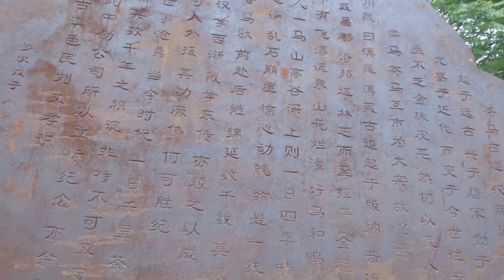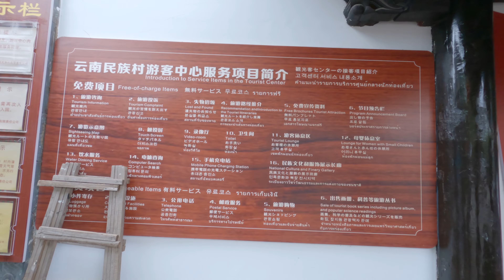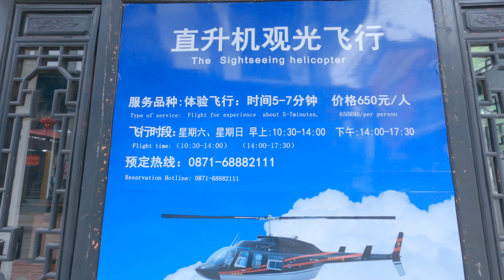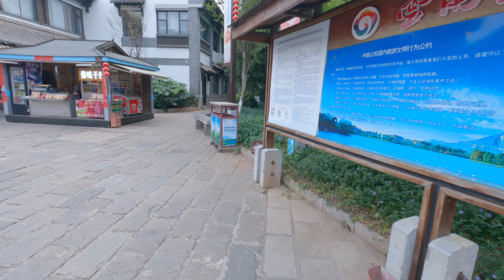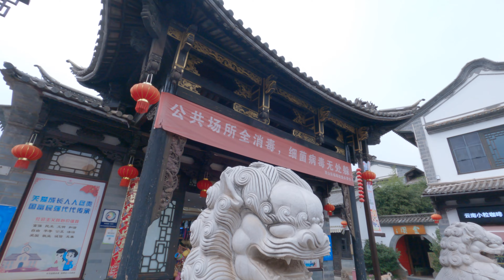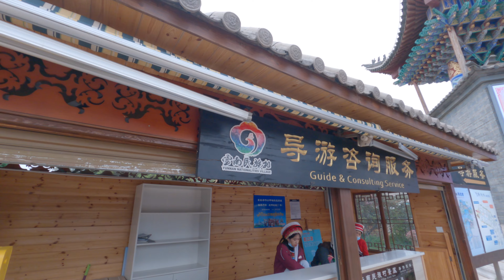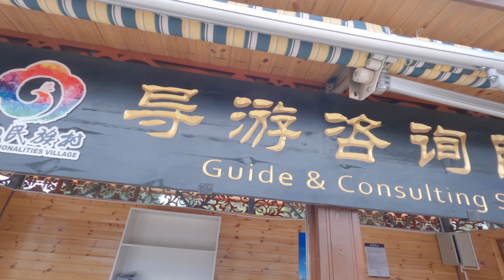Raw Unedited Walking in nationalities Village Mingzu Cun in Kunming Yunnan 民族村| GoPro |WalkTube 4K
I'm a solo traveler who loves to share the experience of exploring the world -- Join me to walk through the streets of the most vibrant cities. Discover new cultures, people, sights and sounds from the comfort of your home.. All about Video Walks Around the World in 4K .. Wanna Support?
All video walks are narrated and recorded in immersive first person view, in one long ultra hd 4k take so, it's like if you were there. Be sure to activate video's subtitles to know all the city's secrets! I ready all the comments so don't be shy and comment!

The purpose of WalkTube 4K is to show the world as it is.

REAL walks through REAL streets of REAL cities.
REAL nature walks through REAL sceneries of REAL countries.
I run into REAL people in REAL situations.
That lend themselves into REAL micro scenes.
All in one continuous walk.
This is the REALITY SHOW of walks through REAL scenes.
No script. No pre determined plan. No editing.